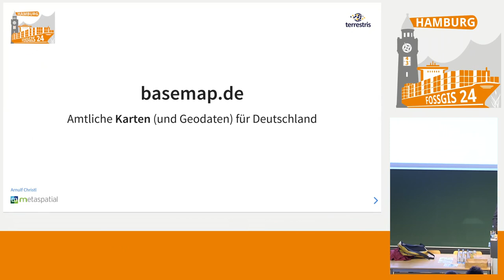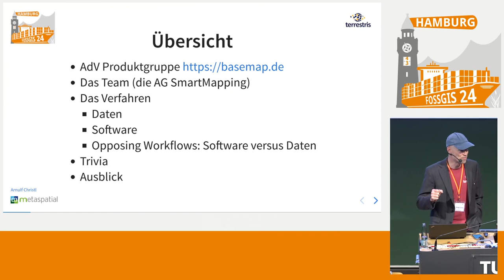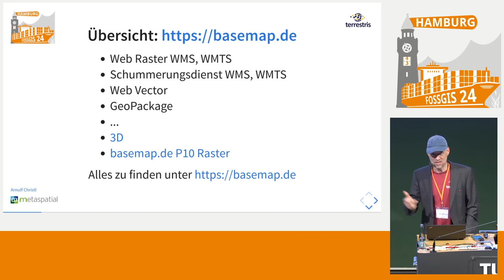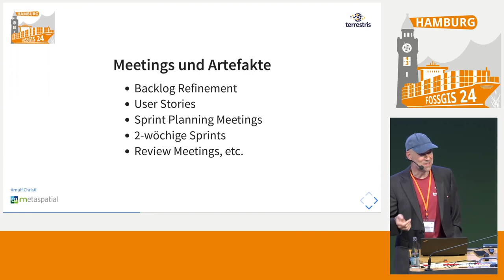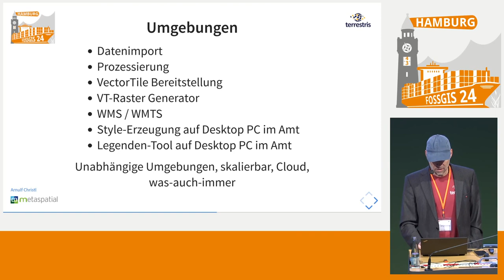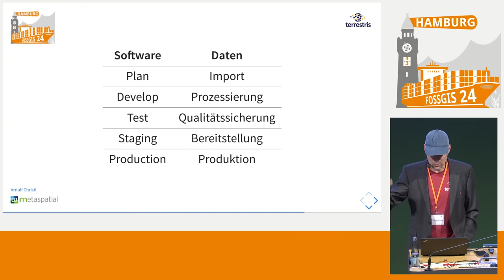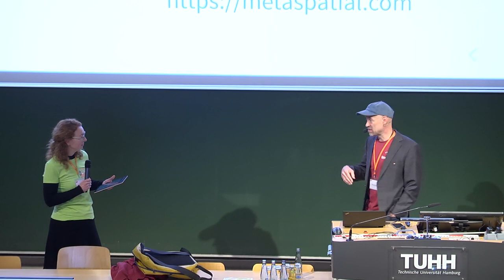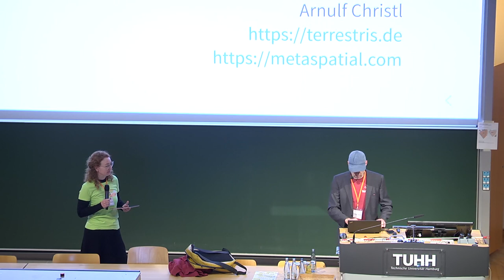FOSSGIS 2024 basemap.de Aktuelles und Ausblick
Im Vortrag wird der aktuelle Stand des Projekts basemap.de der amtlichen deutschen Vermessung (AdV) vorgestellt. Es handelt sich um mehrere kostenfrei nutzbare Dienste und zunehmend auch der entsprechenden Quelldaten, die in regelmäßigen, kurzen Abständen aktualisiert zur Verfügung stehen.

basemap.de ist ein Ergebnis der Arbeitsgruppe SmartMapping der AdV. Entsprechend des ursprünglichen Auftrags ist basemap.de vor allem ein Kartographie-Produkt der amtlichen Vermessung. VectorTile-Technologie ermöglicht allerdings die flexible Anpassung des Kartenwerks an verschiedene kartographische Anforderungen und ist nicht mehr so festgelegt wie z.B. ein OGC WMS oder WMTS.

Neue spannende Felder eröffnen sich aber vor allem durch die weitere Öffnung der Lizenzbedingungen und den langfristig offenen Zugriff auf die Daten selbst. Hier entstehen ganz neue Möglichkeiten und erhebliches Potential, da die Daten der Länder nicht mehr aufwändig manuell zusammen-gepuzzelt werden müssen, sondern schon flachgeklopft, zerlegt, korrigiert und wieder zusammengesetzt geliefert werden - unter Beibehaltung aller Attribute. Inklusive Technologie, da ausschließlich Open Source eingesetzt wird.

Arnulf B. Christl